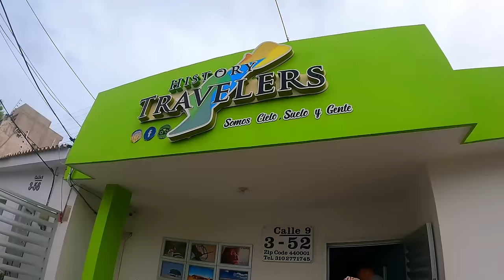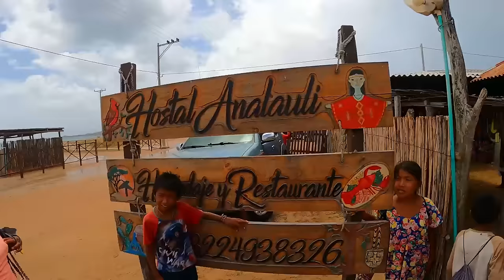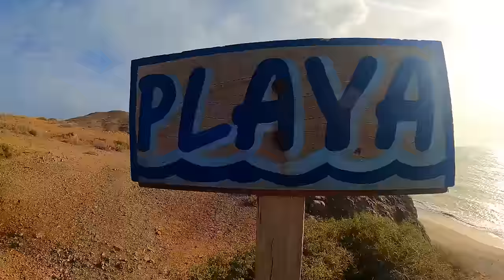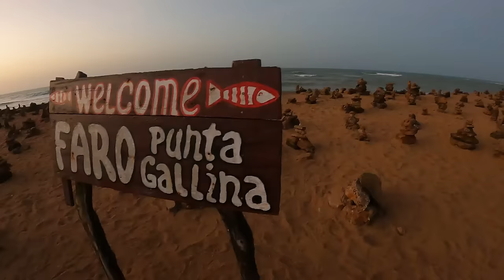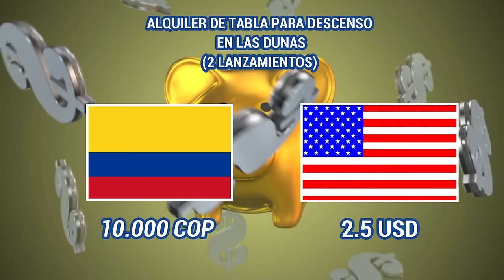LA GUAJIRA LOS PAISAJES más INCREÍBLES DE COLOMBIA 🇨🇴 GUIA COMPLETA ‼️COSTOS‼️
ERES ARRIESGADO Y AVENTURERO? NO PUEDES perderte este INCREIBLE TOUR por la ALTA GUAJIRA donde veremos hermosos PAISAJES y nos AVENTURAREMOS  a vivir EXPERIENCIAS INOLVIDABLES en sus IMPONENTES terrenos DESERTICOS Y CLIMAS EXTREMOS.

El recorrido por la Alta Guajira es una experiencia inolvidable que te sumergirá en la riqueza cultural, paisajes impresionantes y la autenticidad de esta región colombiana.Este recorrido te permitirá no solo disfrutar de la belleza natural de la Alta Guajira, sino también sumergirte en la rica cultura y tradiciones de la comunidad Wayúu. ¡Prepárate para una aventura única que quedará grabada en tu memoria para siempre!

PARA RESERVAR EL TOUR lo puedes hacer por el siguiente numero de WhatsApp
Recuerda que tienes un gran descuento por ser suscriptor a Sombrero Viajero